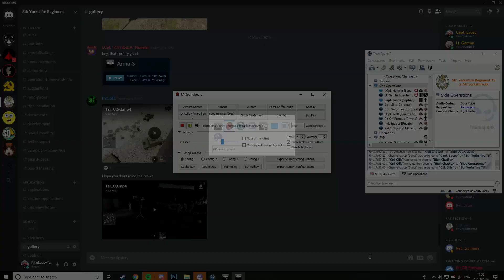5YR.... ARMA 3